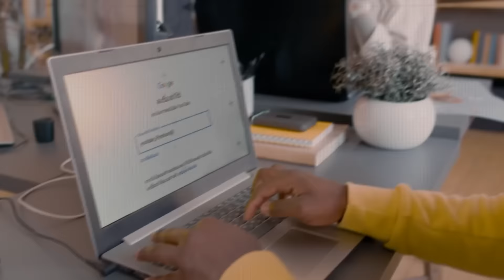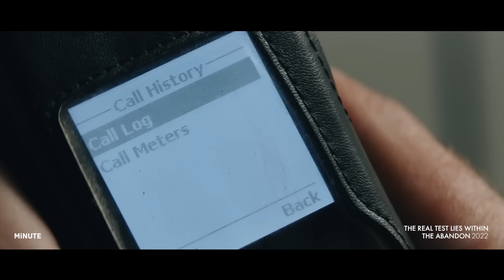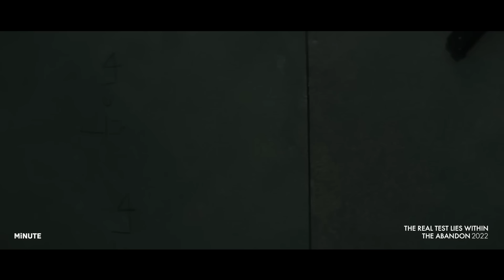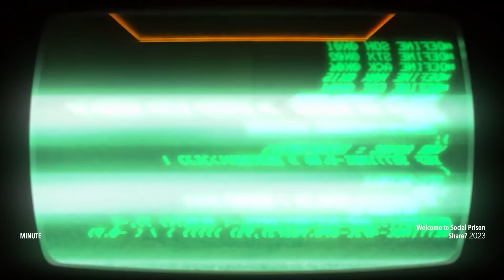ถูกขังอยู่ในห้องที่โหดกว่านรก ต้องยอมทำทุกอย่างแม้กระทั่ง…. (สปอยหนัง)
ระหว่างการสู้รบในสงคราม ทหารที่ได้รับบาดเจ็บคนหนึ่ง ได้ถูก ลักพาตัวและขังไว้ในห้องที่ทรมานเขาทั้งทางร่างกายและจิตใจ ใน ห้องที่วิทยาศาสตร์และกฎของฟิสิกใช้ไม่ได้ผล

หนังเรื่อง :
The Abandon 2022
Share? 2023